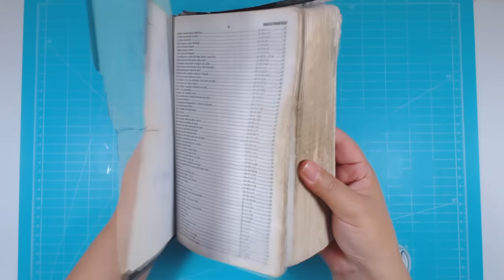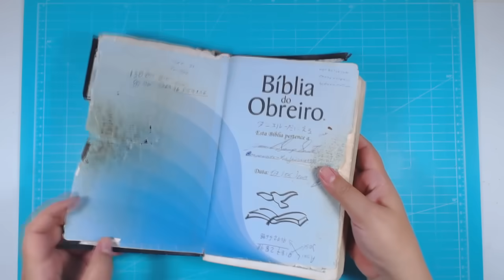TUTORIAL FÁCIL reformando a Bíblia em casa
Quer fazer um curso para iniciante de Bible Journaling?

CONHEÇA NOSSO GRUPO
💕 DEVOCIONAL COM ARTE 💕

😍 A Bíblia que uso para decorar é
Sua Bíblia NVI -Capa Marrom

👉 IMPERMEABILIZADOR DA PÁGINA
esse gesso não deixa manchar a página atrás
-GESSO TRANSPARENTE CORFIX

✅LOJA LAVORO PAPÉIS
USE CUPOM: scrapbytamy
👉VINIL transparente (impressora jato de tinta)

- dobradeira
- régua
- estilete
- boleador
- pincel
👉- Cola extra forte branca (eu gosto da marca  Cascorez)
ou pode ser essa

- Compressa de GAZE (encontra em farmácia usada em curativo)
- Fita crepe
- Papel Paraná (para a capa) ou papelão cinza/ holler
👉- Papel Cartão Duplex 250g

-Tecido da sua preferência 100% algodão

♥❀♡ Canal Parceiro ♡❀♥
♥ Lilipop Carimbos